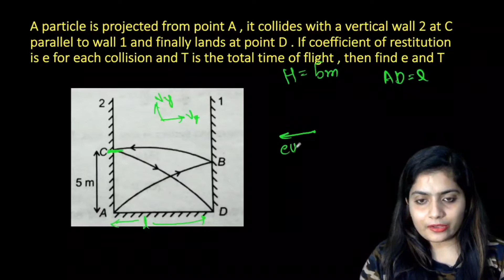Multiple Collisions || Projectile Motion || Coefficient of Restitution